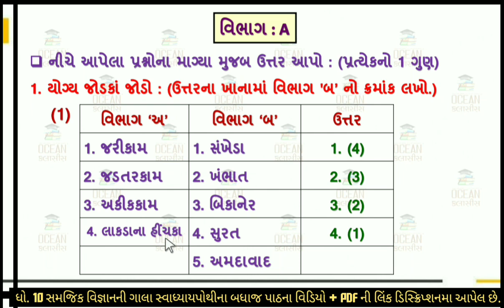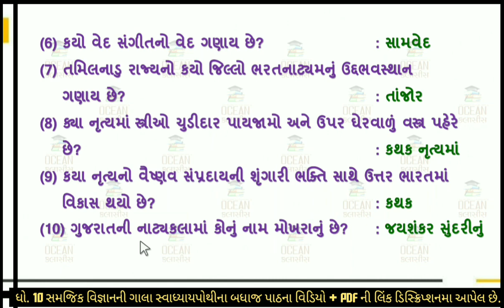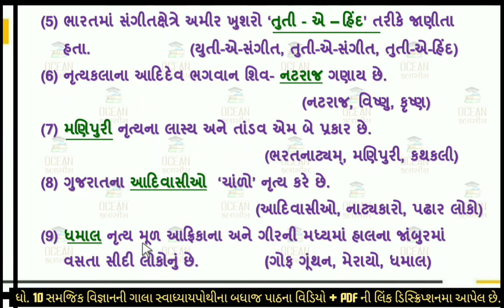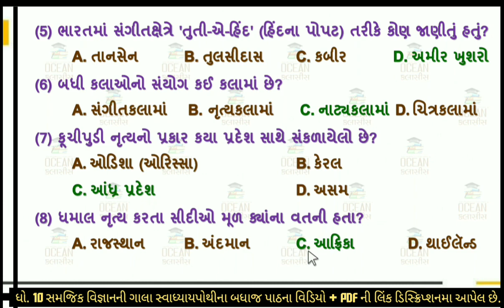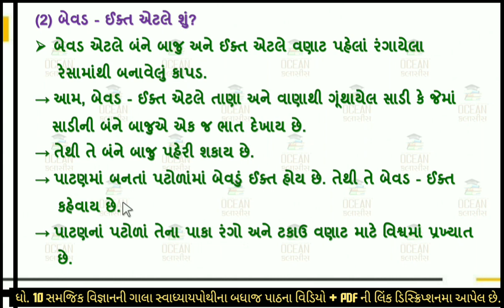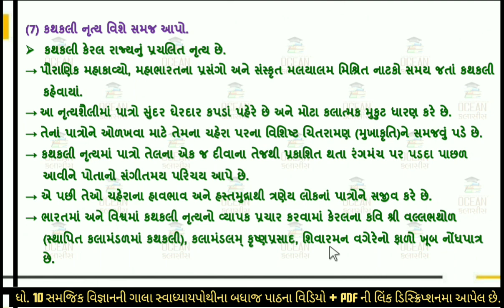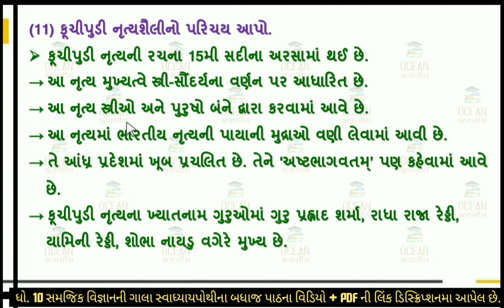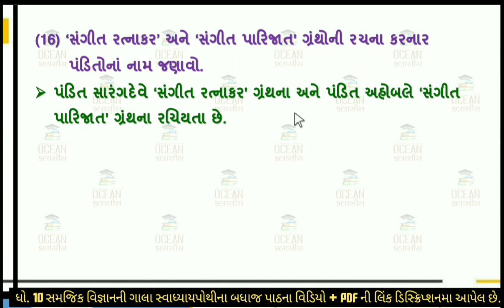std 10 s.s ch 2 swadhyaypothi | std 10 ss ch 2 gala swadhyaypothi | std 10 samajik vigyan chapter 2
dhoran 10 samajik vigyan part 2 gala swadhyaypothi | dhoran 10 social science ch 2 gala swadhyay pothi | ધોરણ 10 સામાજિક વિજ્ઞાન પાઠ 2 ગાલા સ્વાધ્યાય સોલ્યુશન | dhoran 10 samajik vigyan | samaj swadhyaypothi solution | dhoran 10 samajik vigyan path 2 gala swadhyay solution

∎ ધોરણ 10 સામાજિક વિજ્ઞાનના બધા જ પાઠના ગાલા સ્વાધ્યાયપોથી સોલ્યુશનની PDF મેળવવા માટેની લિંક 👇👇

∎ ધોરણ 10 સામાજિક વિજ્ઞાનના બધા જ પાઠના સ્વાધ્યાય સોલ્યુશનની PDF મેળવવા માટેની લિંક 👇👇

∎ ધોરણ 10 સામાજિક વિજ્ઞાનની નક્શાપૂર્તિના બધા જ પાઠના સોલ્યુશનની PDF જોવા માટેની લિંક👇👇